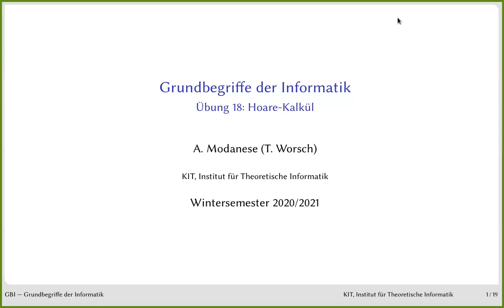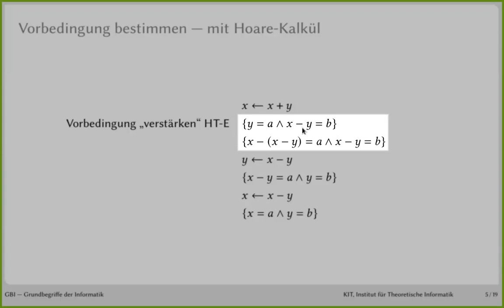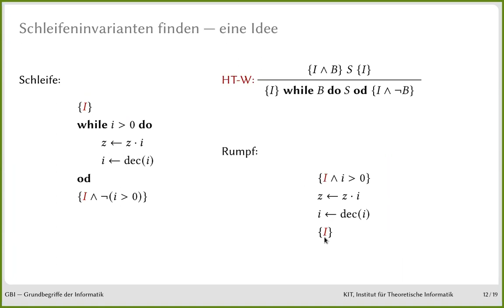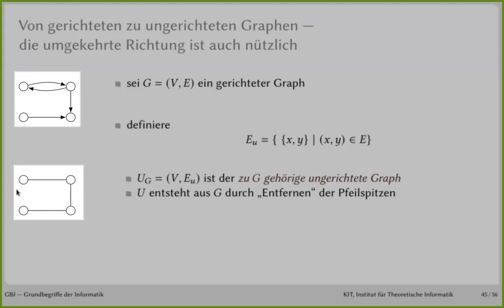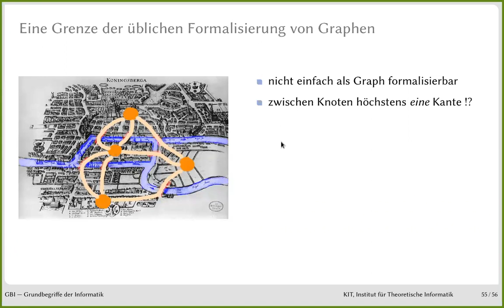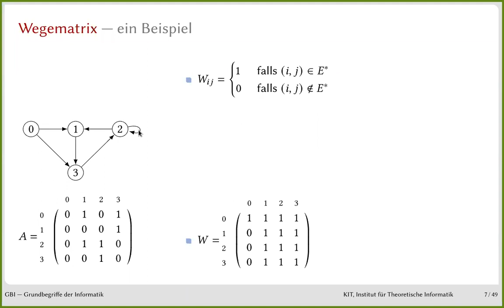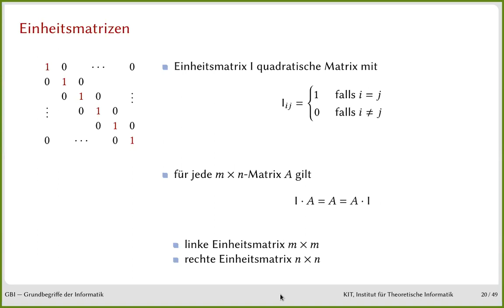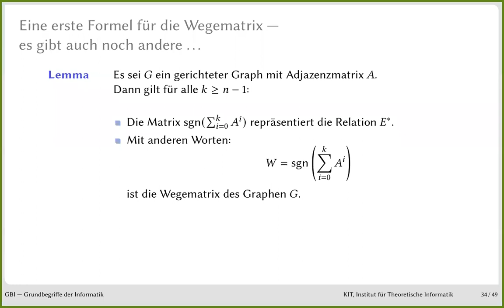GbI_20: Übung 1, Hoare-Kalkül, Vorlesung:Kapitel 16: Erste Algorithmen in Graphen (22.012021)